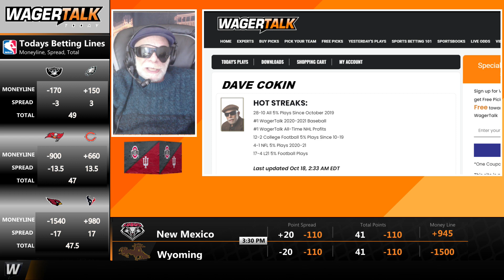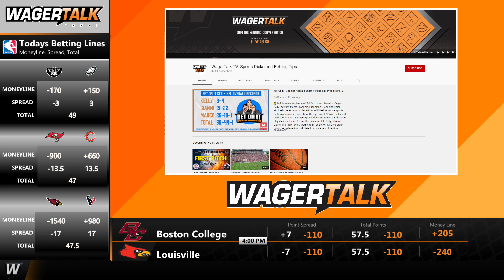Indiana Hoosiers vs Ohio State Buckeyes Picks, Predictions and Odds | Big Ten Football Preview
🏈 Indiana Hoosiers vs Ohio State Buckeyes betting picks, predictions and odds for their College Football Week 8 showdown on Saturday, October 23 2021 at 7:30pm ET from Memorial Stadium in Bloomington, Indiana. Since 2019, Ohio State is 7-1-1 against the spread in conference road games. Can the Hoosiers slow down CJ Stroud's explosive offense? Direct from Las Vegas, our panel of professional sports handicappers look at the Vegas odds and offer their expert college football analysis on this Big Ten Football clash between the Hoosiers and Buckeyes. At the time of posting, the WagerTalk Live Odds screen is showing Ohio State as a 21-point road favorite at Indiana, with the over/under sitting at 59.5 points.